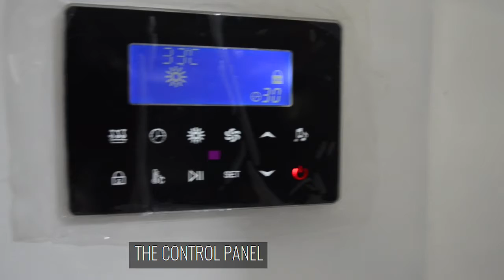2 Person dry sauna room indoor, commercial sauna room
2 Person dry sauna room indoor, commercial sauna room

Place of Origin:Guangdong, China
Brand Name:HANSE
Model Number:HS-SR003
Tray Material:Acrylic
Frame Style:With Frame
Frame Material:Aluminium
Frame Surface Finishing:Polished
Glass Thickness:6mm
Open Style:Sliding
Tray Shape:Sector
Material:aluminium, tempered glass
Size:1200*850*2150mm
Panel material::Tempered glass
Shower mode::Handle shower enclosure
Certification:CE, ISO9001
Warranty:5 years guarantee
Optional Function:TV/ heater/ ozone
Shower tray:acrylic
Glass Thickness::5/6/8mm tempered glass